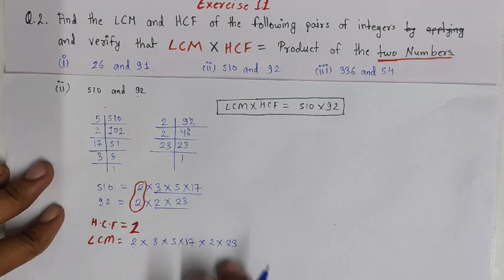Real number exercise 1.1 question no.2 | Class 10 maths chapter 1 | lcm and hcf | Indori math